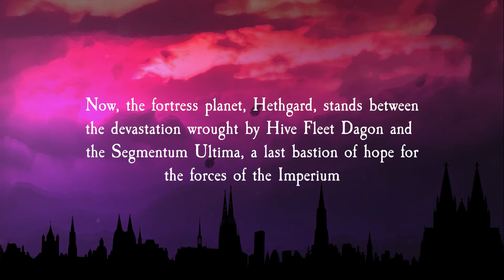85th Hethgard Hammers (A Warhammer 40,000 Short)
When I'm not making Old Norse-inspired music, I'm painting and playing Warhammer 40,000. Here is a short tale of the 85th Hethgard Hammers, my homebrew Militarum Tempestus regiment, and the conflict they're facing as part of the Orpheus Salient of the Achilus Crusade in the Jericho Reach.